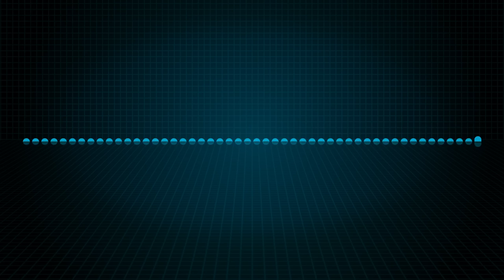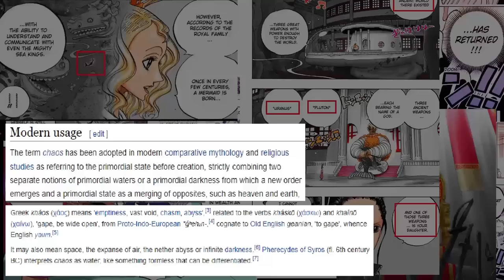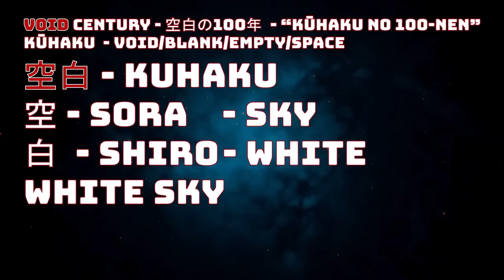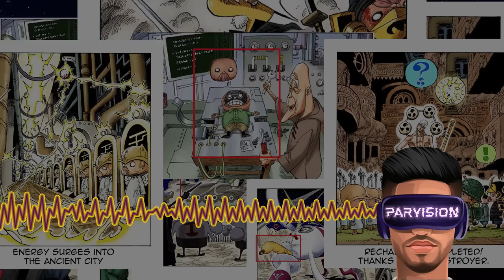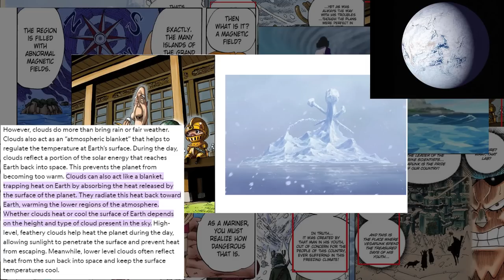THE VOID CENTURY EXPOSED - URANUS and the ANCIENT KINGDOM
The COOLEST Void Century theory, I Promise.
The Void Century is gonna be EPIC

THE ICE AGE

Use My Rewards Code: HN4JDA

Timestamps:
00:00 ParVision Insight of the Video
01:33 What we know about the Void Century
05:00 Arabasta
09:50 Punk Hazard
12:10 Era of the Smiles
14:00 Clip of Shadow Theory
17:00 Why is the sky important
20:21 KARAKURI ISLAND??? VOID CENTURY REVEAL?
27:09 Aokiji's power
28:50 Oars
31:31 Upper realm/Lower Realm
34:28 Forrest of Ancestors
36:56 Ice Continent
40:30 Sun Pirates
42:42 Light of Shandora
46:10 Conquerors split the sky
48:44 Ancient weapons
51:36 Ice Age
54:44 You only die when you're forgotten